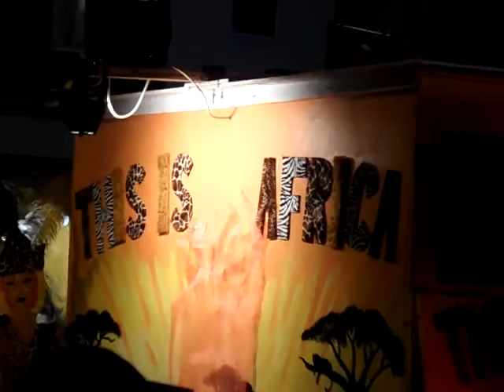Bridgwater Carnival 2011, Bridgwater town, Somerset, UK 04-11-2011 (53)